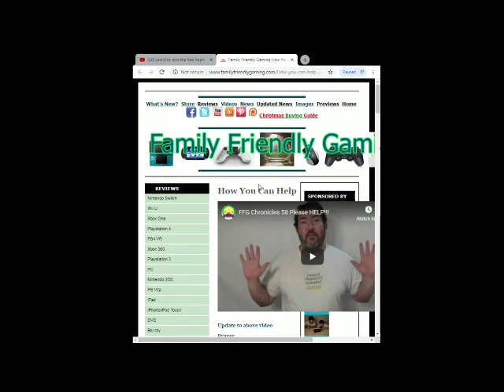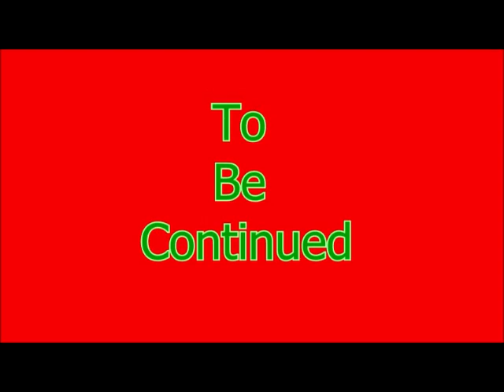Forza Horizon 4 Episode 53